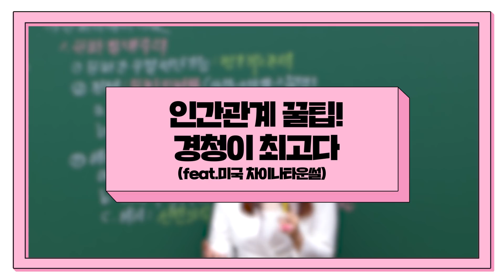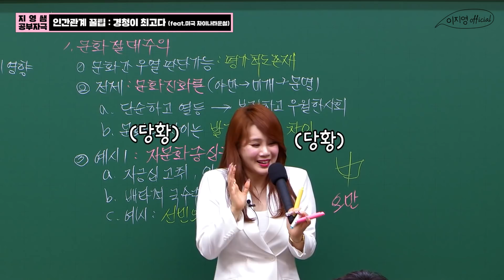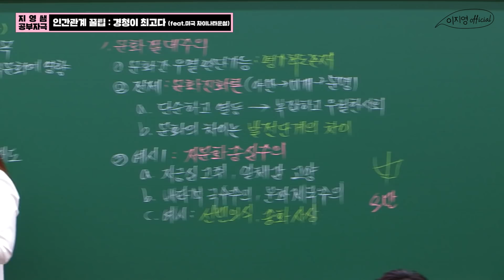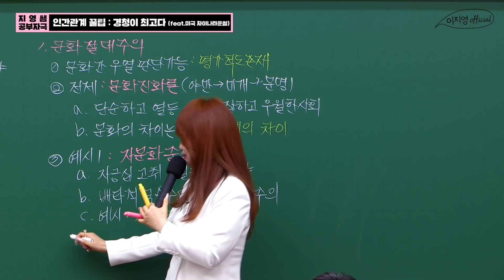지영쌤 미국 차이나타운썰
안녕하세요. 이지영 오피셜입니다 :)
큐티님들, 오늘은 "미국 뉴욕 차이나타운설"영상으로 찾아왔어요 ㅎ
즐겁게 봐주세요 :) 늘 힘이 되어 주셔서 감사합니다. ♡
여러분은 소중한 사람입니다. no matter what they say.